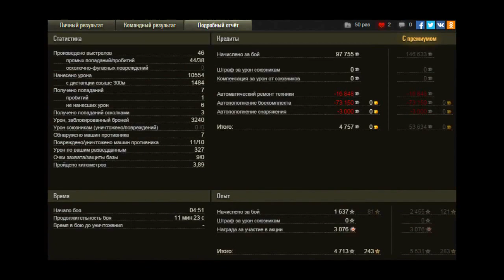Жемчужная река. Объект 140. Медаль Пула, основной калибр.